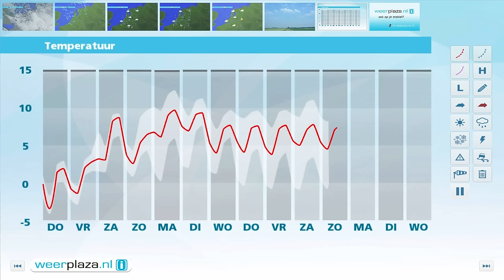Weerbericht woensdagmiddag: Morgen mogelijk lang grijs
Vanmiddag is er een afwisseling van zon en wolken, en vooral in het westen en noorden vallen nog wat buitjes. Lokaal is er winterse neerslag mogelijk. Het wordt maximaal 1 tot 6 graden. Komende avond en nacht is het op de meeste plaatsen droog en zijn er opklaringen. Later komt er mist of nevel voor en koelt het af naar -5 tot 0 graden. Morgen is het op veel plaatsen droog, maar wel op veel plaatsen grijs. Lokaal schijnt 's middags de zon. Het wordt -2 tot 3 graden en de zuidoostenwind is zwakt of matig.